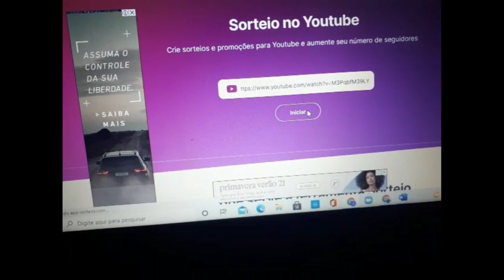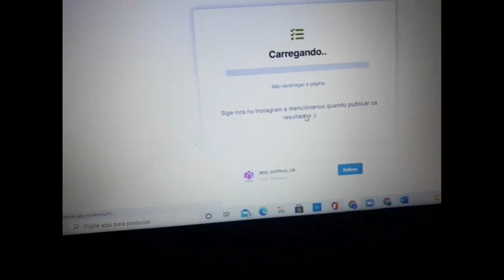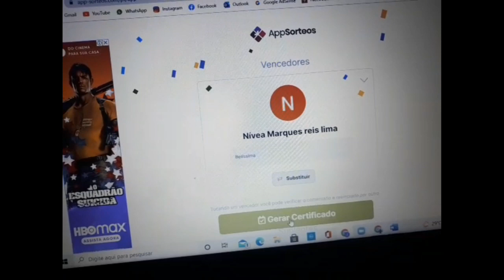Resultado do Sorteio 🎁🎁🎁😊 e a linda Cattleya Júlio Conceição 🌼🌸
Ebaaaaa🎁🎊🎉🎈
Saiu o resultado do grande ganhador(a) do nosso sorteio.
Gratidão à todos que participaram.